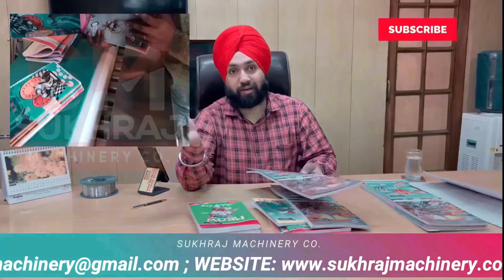जिंदगी में खूब पैसा कमाना है तो ये काम जरूर करेNew business ideas 2022,small business ideas,business